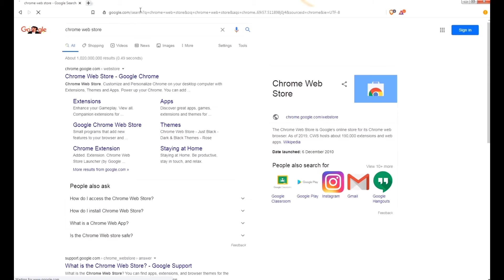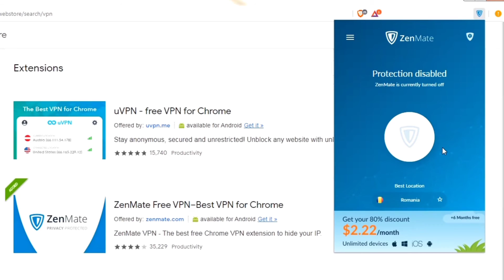How to Install VPN for Brave Browser